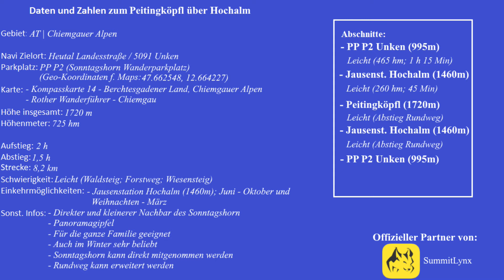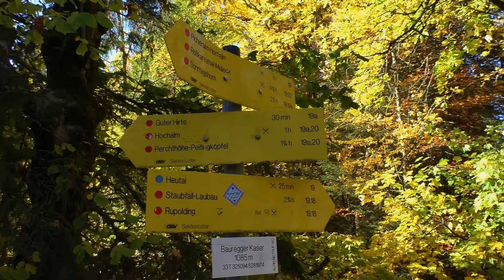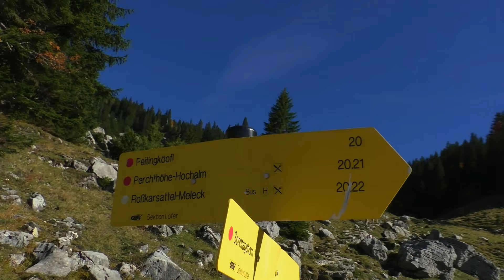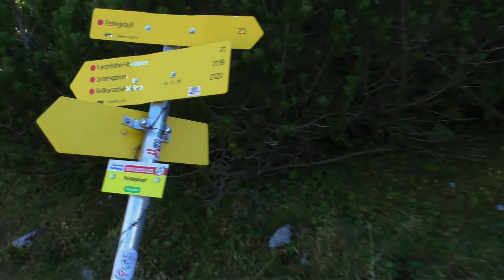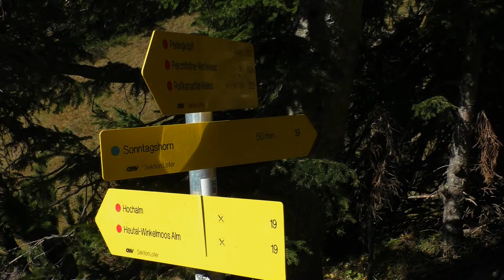Aufstieg zum Peitingköpfl (1720m) | Chiemgauer Alpen | Vom Heutal über Hochalm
Mountour Guide auf dem Weg zum Gipfel des Peitingköpfl in den Chiemgauer Alpen!

Wir zeigen euch hier in einer Video-Tour den Aufstieg zum Peitingköpfl .

Charakter:

Das Peitingköpfl liegt im Tiroler Teil der Chiemgauer Alpen und ist der direkte Nachbar des Sonntagshorns. Obwohl das Sonntagshorn das Peitingköpfl deutlich überragt, bietet der felsige Gipfel eine wunderbare und weitreichende Rundumsicht. Der Blick vom höchsten Punkt reicht von den Berchtesgadener Alpen über die Leoganger und Loferer Steinberge zum Kaisergebirge und über die benachbarte Chiemgauer Bergwelt zu den Bayerischen Voralpen. Am schnellsten lässt sich das Peitingköpfl aus dem Heutal besteigen. Der Anstieg führt über sehr gutmütiges Wald- und Almgelände und eignet sich ideal für einen Ausflug mit der ganzen Familie. Einzig am steil nach Norden hin abbrechenden Gipfel ist Vorsicht geboten. Nach der Besteigung darf eine Einkehr in der Jausenstation Hochalm nicht fehlen. Gut gestärkt geht es von der Hochalm über einen alternativen Abstiegsweg wieder zum Parkplatz zurück.

0:00 P2 Unken - Hochalm
2:22 Hochalm - Peitingköpfl
4:04 Peitingköpfl Abstieg

Bewertung:

Frequentierung:                        3,5 / 5
technischer Anspruch:            1 / 5
Kondition:                                  1,5 / 5

3D Flug und Kartenmaterial realisiert mit 3D RealityMaps.

*)Kompasskarte 14 - Berchtesgadener Land, Chiemgauer Alpen

*)Rother Wanderführer - Chiemgau

*)Kompass-Wanderführer: Chiemgauer Alpen mit Extra-Tourenkarte